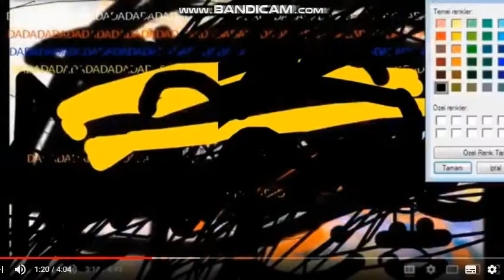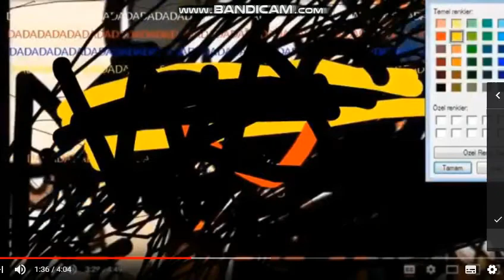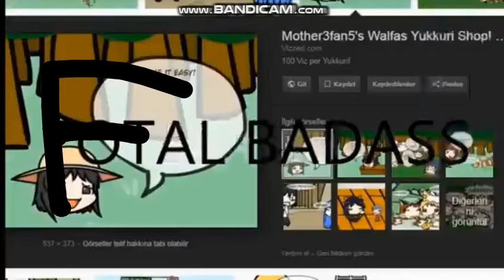(TENNIS) WHAT NO FUCK YOU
Round Final Vs Snakeps3rules But Look, I Don't Stop